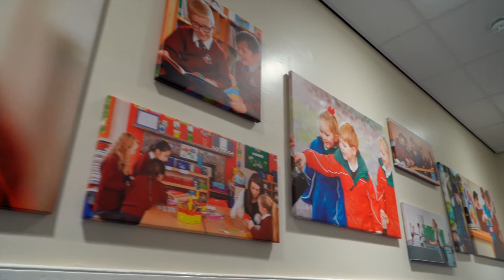Bronte House Virtual